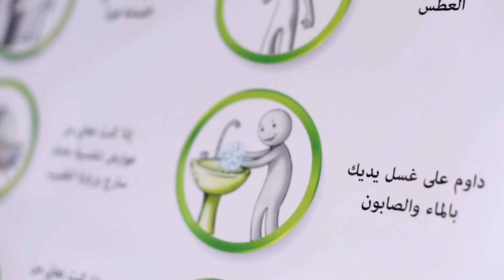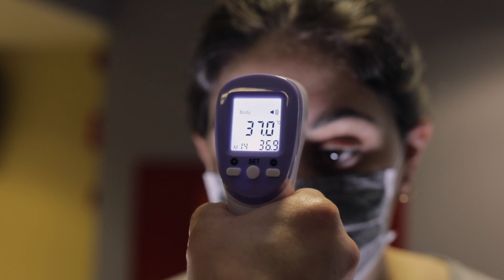ممرضة في قسم العلاج من الكورونا في بيروت تشارك قصتها مع "هي"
نتالي منير  | Nathalie Mounayar
ممرضة في قسم العلاج من كورونا في بيروت، تشارك متابعي هي قصتها في هذا الفيديو. ومن مجلة "هي" تحية شكر وتقدير لأبطال الجيش الأبيض ومقاتلي خط الدفاع الأول الذين يواصلون العمل بلا توقف لمواجهة فيروس كورونا.